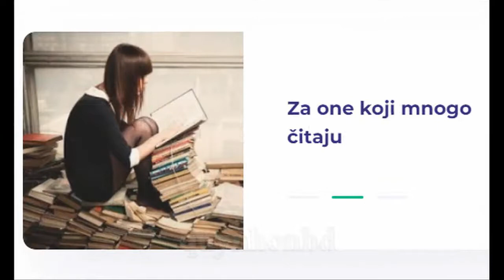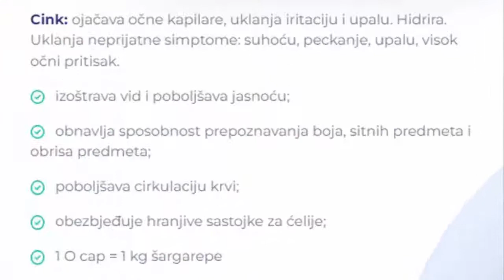O Caps - Bosna i Hercegovina (BA) - Vratite svoj vid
💥 Ponude Bosna i Hercegovina (BA) Cijena: 55 KM

💥 O Caps – Beta-karotenske kapsule, kapsule za dobar vid,
* Jača očne mišiće, povećava dotok krvi u oko, kontrolira sočivo, štiti oko od stresa, povećava elastičnost očnih arterija, pomaže dotok krvi u mrežnicu, pomaže dotok krvi u rožnicu,
* Poboljšajte vid, jasnije osjetite boje, jasno vidite obrise objekata, jasno vidite manja slova, nema više umora pri radu,
* Bolja percepcija svjetla, dobra sinteza vidnih pigmenata, štiti rožnicu, smanjuje degeneraciju oka, degeneraciju uzrokovanu starenjem, smanjuje glaukom, smanjuje katarakte, smanjuje unutarnja krvarenja,
* Izoštravaju vid, sprečavaju degeneraciju mrežnjače, smanjuju oštećenje vida, štite od ultraljubičastih zraka, izoštravaju noćni vid, sprečavaju kataraktu, jačaju očne kapilare, uklanjaju iritaciju oka, eliminišu upalu oka,
* Nakon tretmana O kapama jasnije ćete osjetiti boje, vidjeti obrise objekata i manji tekst. Vaše oči više neće biti umorne kada dugo radite za računarom.

Hvala vam što ste posjetili web stranicu.